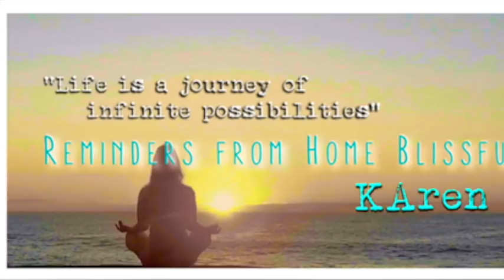💫Near Death Experience of Kenneth Leth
Kenneth Lett had a profound Near Death Experience  when he was 8 years old, when he became aware of his existence outside his body during an operation. At first he found himself in a dark and isolating environment with several dark spirits, but then an angel came to rescue him.  Upon entering a high realm or ‘heaven,’ he was introduced to multiple relatives that had passed before he was born.  He met an entity, in the form of a woman, who gave him a tour of heaven,  explaining to Kenneth how his family went back multiple generations. Later she introduced him to her son, known as Jesus on earth.

STAY LOVING People! BIG LOVE ks xx 💞

Appreciate KAren's work on ATP Media Awakening Consciousness?  Please support us, you can share your love on this THANK YOU 💖 🙏

                              SHINE YOUR LIGHT Brightly JOIN US IN THE INNER SANCTUM

Calling all Difference Makers and New World Teachers... Join The Inner Sanctum monthly Online Gatherings for Deliberate Creation teachings, Spiritual Awakening and more. Meet some of the wonderful guests KAren has had on ATP Media and be supported by a tribe of like minded spiritual teachers and seekers.

KAren Swain is a spiritual Teacher, Psychic Medium and Channel who helps you align with your Soul's calling. and download her free report '10 Top Ways to Lasting Happiness'